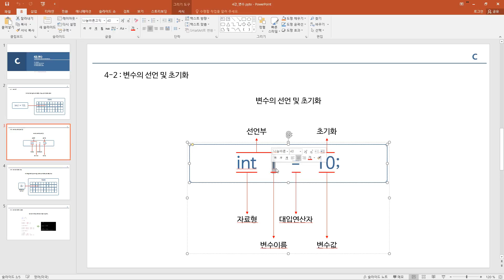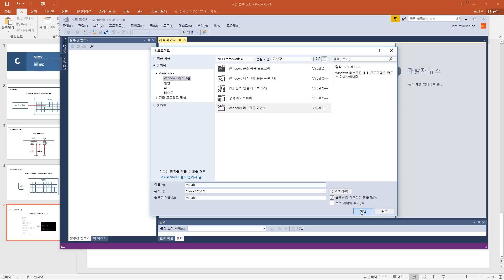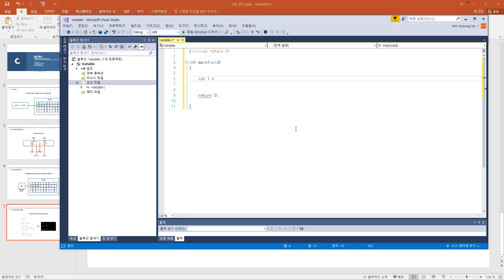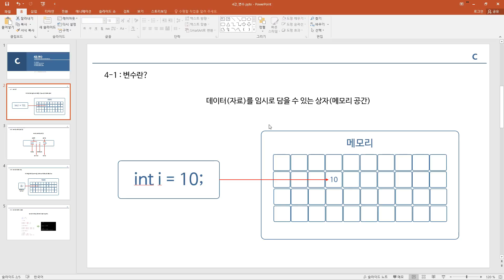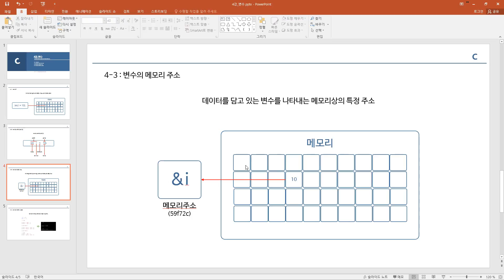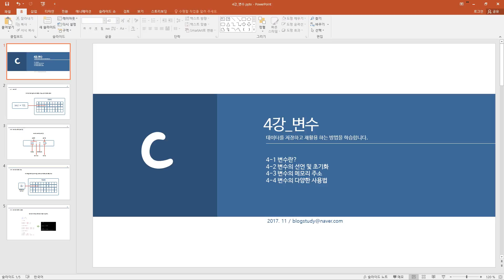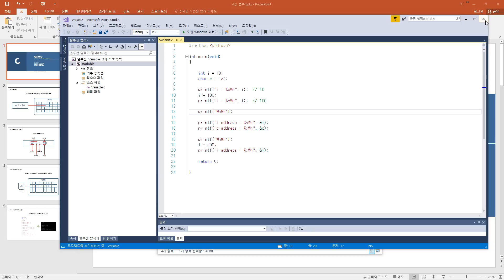C언어 04강 변수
이번 강의는 '  C언어 04강 변수 ' 편입니다.